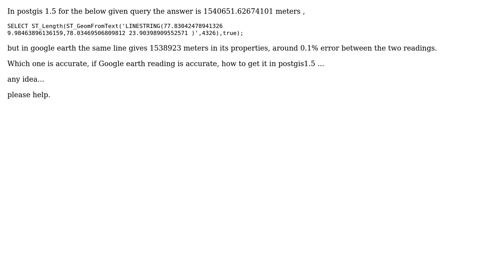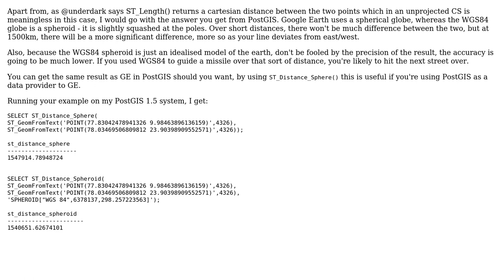GIS: How to measure length of line accurately?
With thanks & praise to God, and with thanks to the many people who have made this project possible! You are responsible for your own actions.